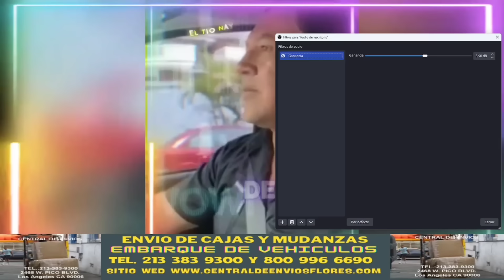!Bombazo¡ Nayib Bukele No Esperaba Este Video De Will Salgado Sacanado Todo Lo Que An Dicho De El 😱